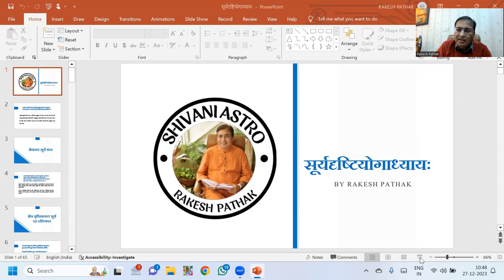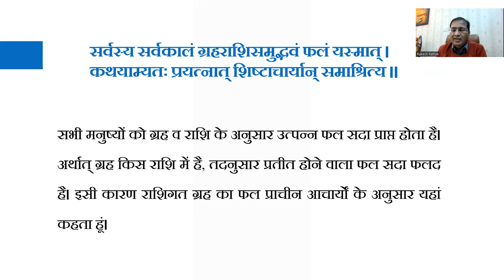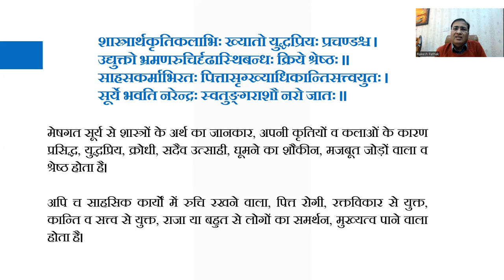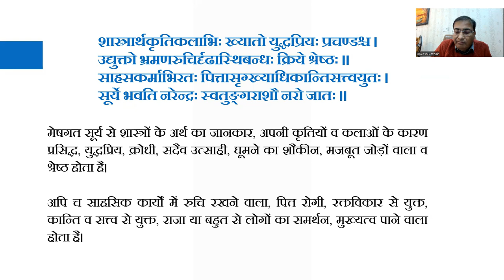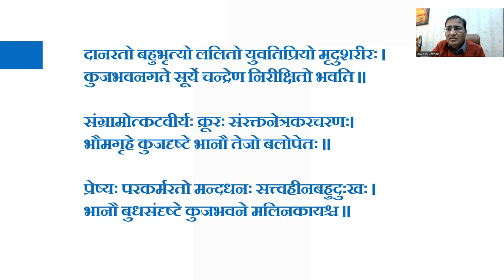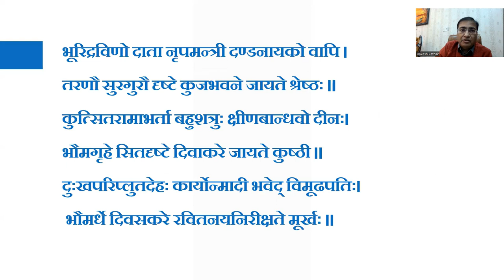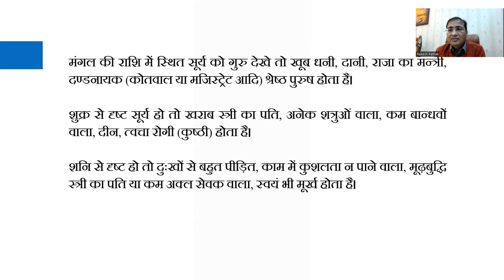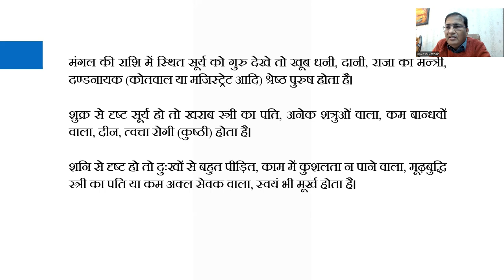"सूर्य के विभिन्न राशियों में फल तथा दृष्टि की शक्ति और आपके भाग्य पर इसका प्रभाव"